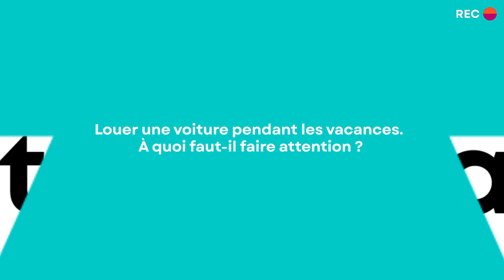Louer une voiture en vacances : à quoi faut-il faire attention ?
Louer une voiture pendant vos vacances peut simplifier vos déplacements, mais attention aux pièges. Découvrez nos conseils pour bien réserver, vérifier les conditions de location, choisir les assurances, et gérer les éventuels litiges :